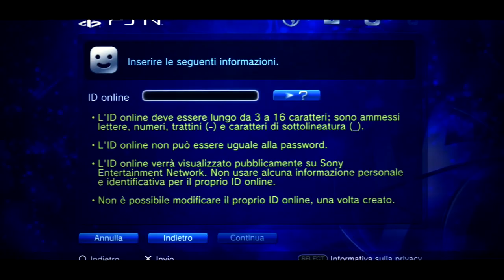My Reaction To Joining Rush + Firsts few clips!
OBVIOUSLY THIS VIDEO IS COMPLETELY IRONIC!

Spero vi sia piaciuto questo video, lasciate un bel mi piace, un commentino e ci vediamo al prossimo video =)

Song:
Stop and Stare - One Republic (Cover By Ricky)
Sad Violin

SOCIAL NETWORKS!

Psn: Rush_Gioee

Xbox Live: Gioee

Skype: safe_gioee